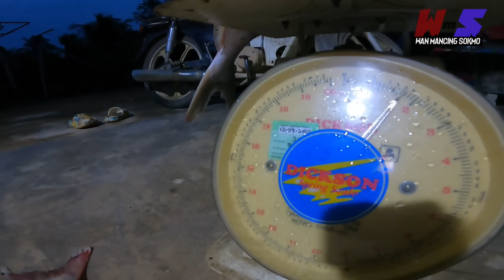Boleh tahan jugak tarikan ikan ni | sungai jelai pahang wms-270